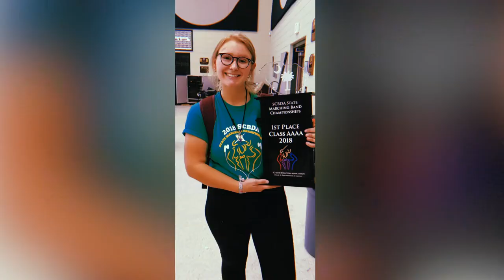Easley Band Family Recruitment